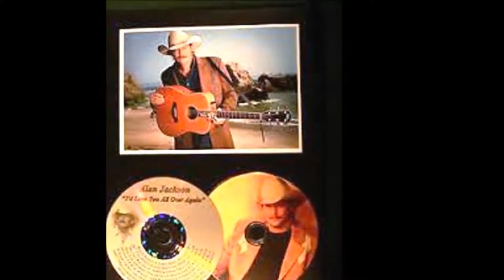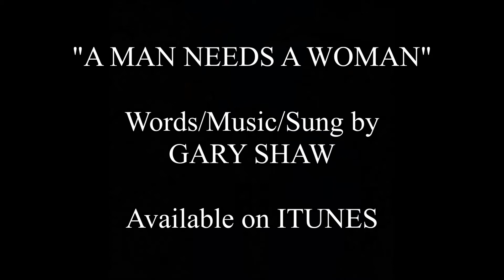GARY SUPERTRAMPER SHAW - ALAN JACKSON WISHES HE WROTE THIS SONG!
A Warm Romantic Emotional  Love song in a Country Pop Style

“A MAN NEEDS A WOMAN”

(Words/Music/Sung by Gary Shaw)

I met a woman
In a bar room situation
When I looked in her eyes
I could tell she was lonely
She said, How did you know?
I said, I’ve had that feeling too
She said, You don’t look so lonely
Maybe that’s true

But I feel it when I’m walking
On a beautiful mountain side
Or when I’m swimming
In a crystal mountain stream

That’s when I know, that I need to share
That’s when I know, how lonely life can be

Every man needs a woman
Every woman needs a man
It’s a law of life
A man needs a wife

All across the land
I see them hand in hand
Well I’m just a man
And I need a hand too

She said, You bring tears to my eyes
When you sing your songs
I want to hear more songs
That say what you say so well
She said, Let me tell you what’s been on my mind.

And every man needs a woman
It’s a law of the land
A woman needs a man

Well I’m just a woman

And every woman needs a man